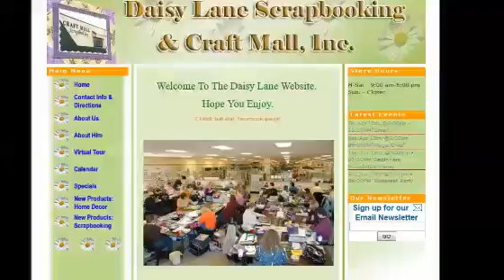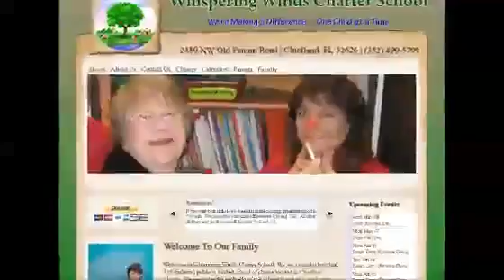Pensacola FL Website Design963